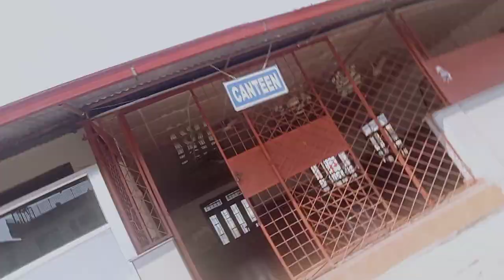11 March 2023